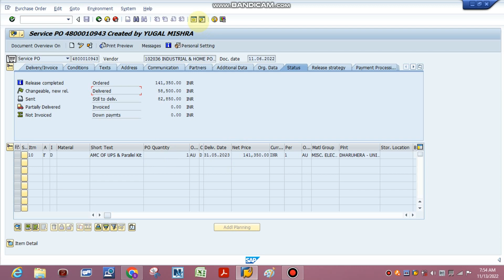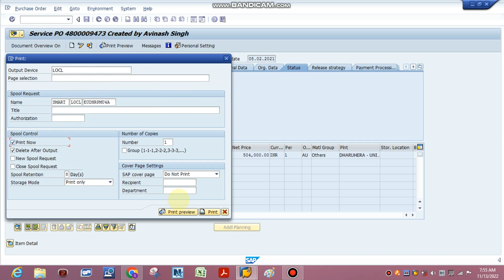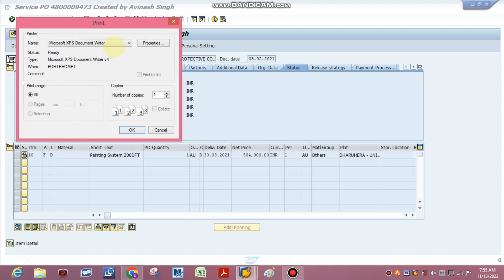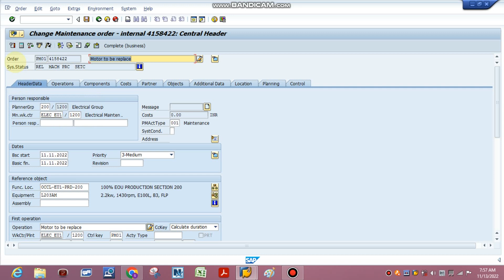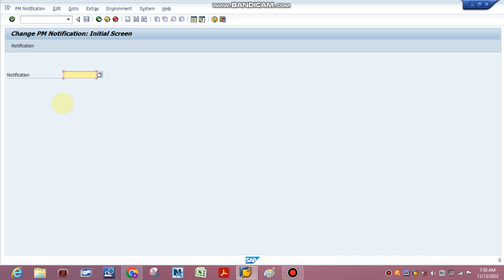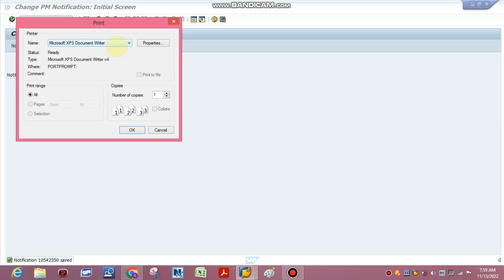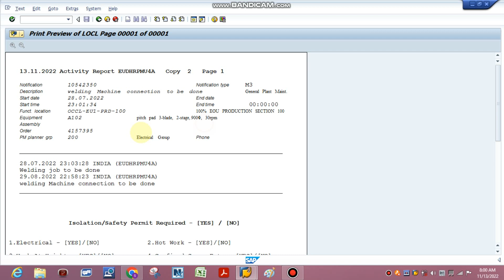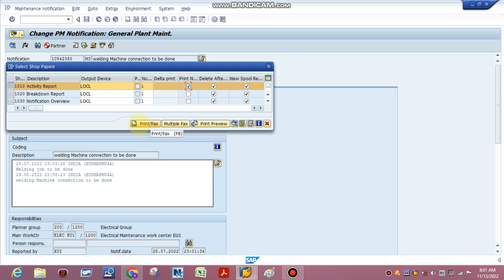How to take document printout from SAP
सैप से कोई भी डॉक्युमेंट का प्रिंट कैसे निकालें ?